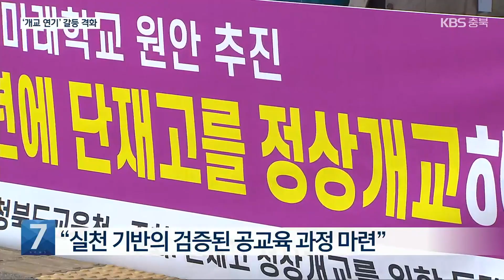대안고 개교 연기…“비전 전면 개편” vs “진영논리 배제” / KBS 2023.07.12.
[앵커]

 청주의 대안고등학교, 가칭 단재고 개교를 후년으로 미룬 교육청이 비전과 방향성을 전면 수정하겠다고 밝혔습니다.

 입학을 준비해 온 학생과 학부모의 혼란 속에 교육과정을 설계해 온 교사들은 크게 반발하고 있습니다.

 박미영 기자의 보도입니다.

 [리포트]

 충청북도교육청이 내부적으로 단재고 개교를 미루기로 한 지 반년 여 만에 구체적인 입장을 내놨습니다.

 내년 개교를 목표로 한 교육과정은 구체성과 실현성, 기존 대안고와의 차별성이 부족하다고 주장했습니다.

 미래형 대안학교에 대한 비전과 방향성, 교육과정을 전면 수정하기 위해 교원과 전문가가 참여하는 전담팀을 새로 구성했다고도 설명했습니다.

 [오영록/충청북도교육청 교육국장 : "(기존 교육과정은) 기초 소양 및 기본 학력을 기르기에는 절대 부족하다고 생각됩니다. '학생들을 데리고 실험하겠다'는 무모한 결정을 할 수는 없습니다."]

 개교 연기 결정에 당장 내년 입학을 준비해 온 학생과 학부모들은 혼란스러워하고 있습니다.

 [최혜영/학부모 : "단재고 개교를 계속 기다리고 있었기 때문에 그것과 관련해서 아이의 진로를 맞춰가고 있었는데, 그런 희망이 완전히 꺾인 거죠."]

 내년 개교를 목표로 5년간 교육과정을 설계한 교사들은 교육청이 진영 논리로 기존 준비팀을 배제했다고 비판합니다.

 공립 대안학교이기 때문에 더 큰 책임감을 가지고 실천 기반의 검증된 공교육 과정을 마련했다고도 반박했습니다.

 [김현진/교사·충북대안교육연구회원 : "교과 중심의 교육 과정은 한계가 있다고 봤거든요. 신뢰할 수 있는 어른들과 충분히 소통하고, 그 과정에서 자기 길을 찾아갈 수 있도록 하는 것을 목적으로 뒀어요."]

 한편, 개교 연기 결정에 대해 공론화 과정이 부실했다는 지역 사회 여론에 교육청은 사과의 뜻을 밝혔습니다.